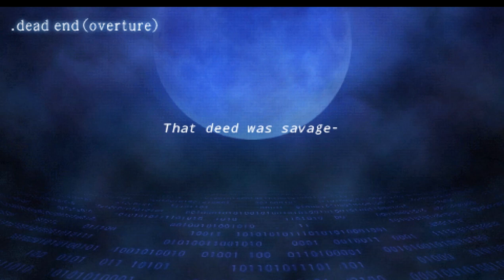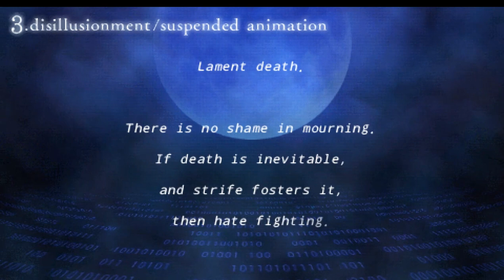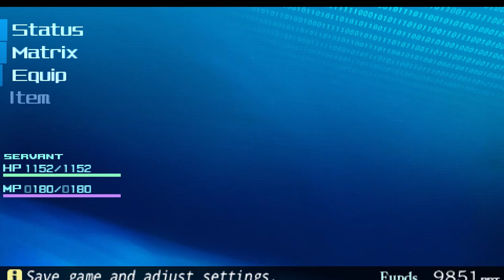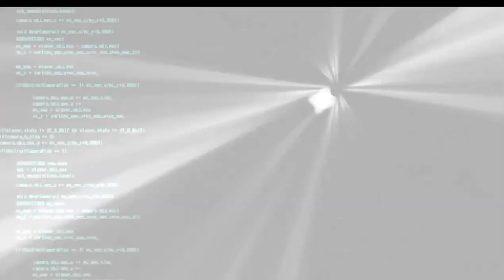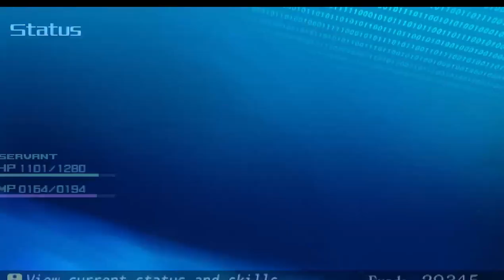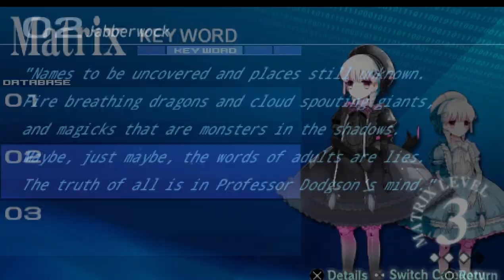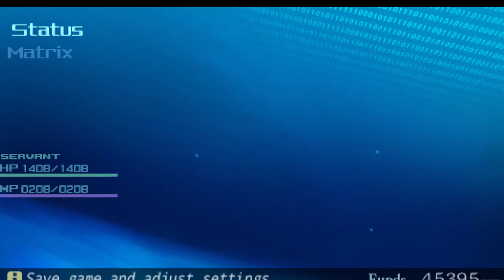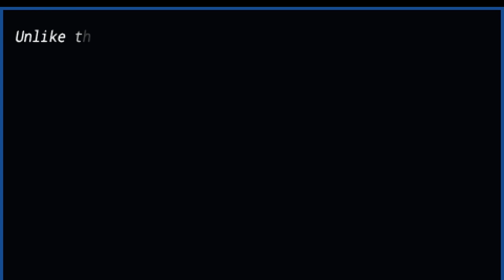Fate/Extra: 3rd Week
A continuation of my 1st playthrough of Fate/Extra.
As usual, I sped up the draggy parts.
In week 3, you meet...

2 Alices in the wild.